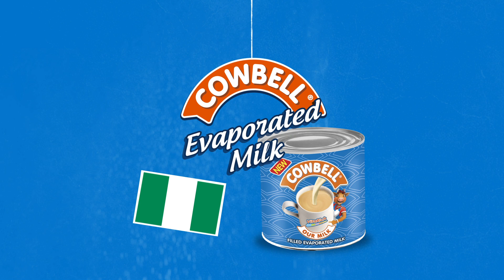The Story Of Cowbell Milk